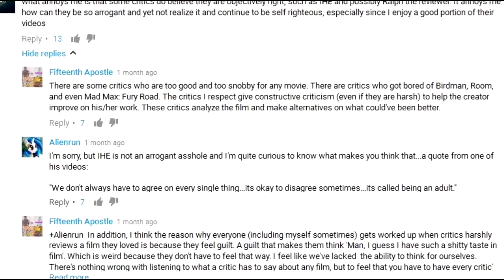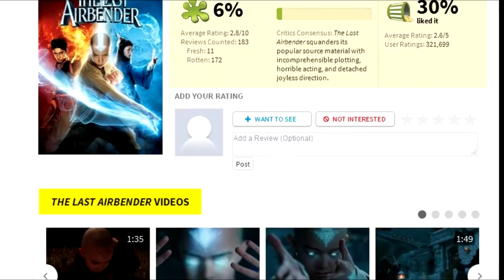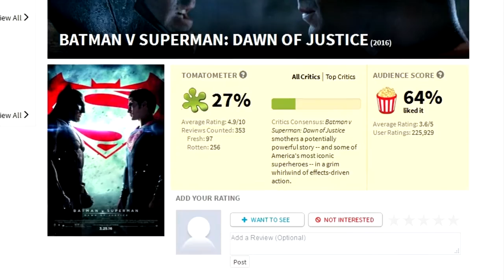Editorial - Are Film Critics Still Needed?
With the internet giving everyone an opinion, why should we bother listening to one person's point of view on a movie? The Masked Movie Reviewer is here to explain why.